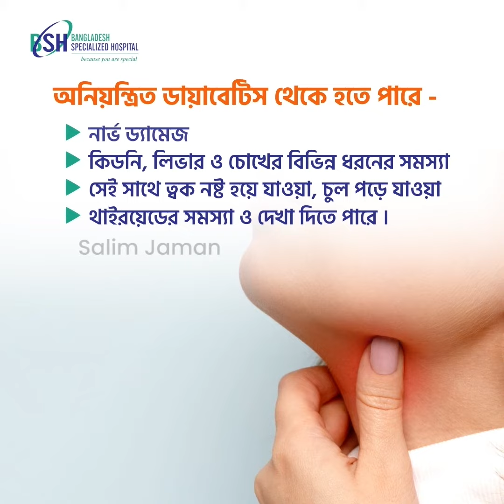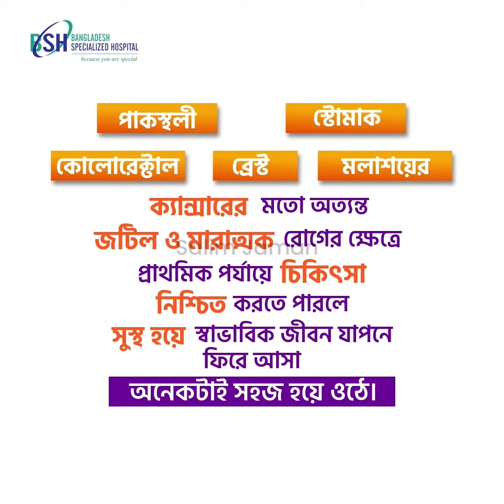Medical Social Media Ads Video । Health Social Media Ads Video । Salim Creation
I,m Salim Jaman. A professional Video Editor & Graphic-motion graphic designer.